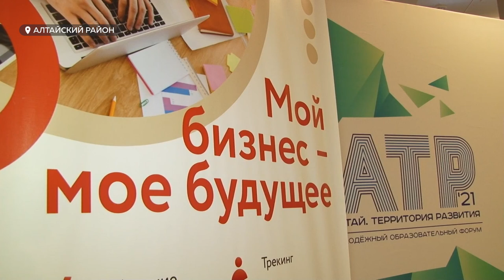Площадка о бизнесе стала самой массовой на форуме АТР-2021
Молодежных лидеров всей России в тринадцатый раз объединил форум «Алтай.Территория развития». В этом году  он проходит в Алтайском районе. Буквально вчера состоялось открытие форума, и начали работу образовательные площадки. Среди участников – начинающие журналисты, управленцы, добровольцы и даже бизнесмены.